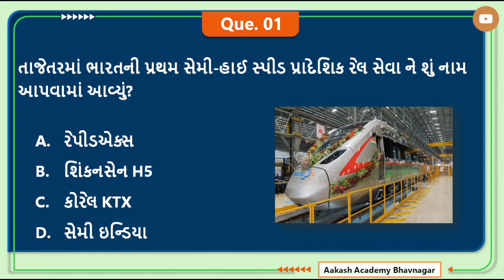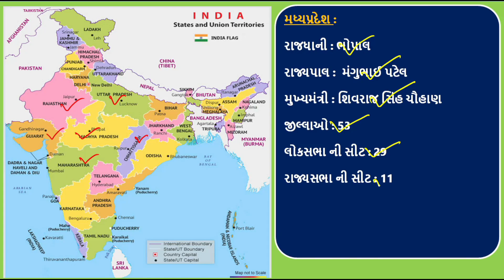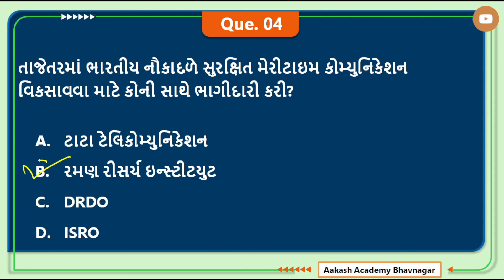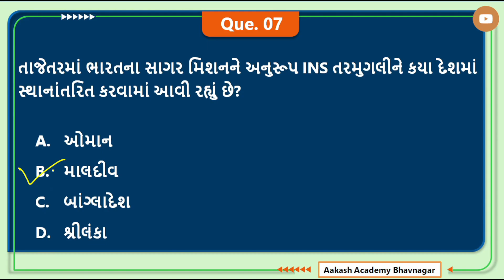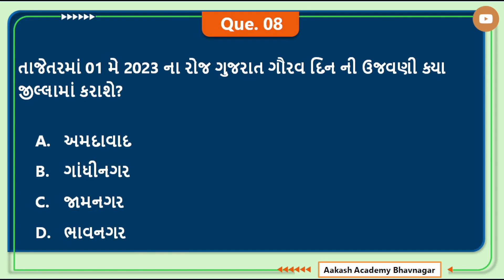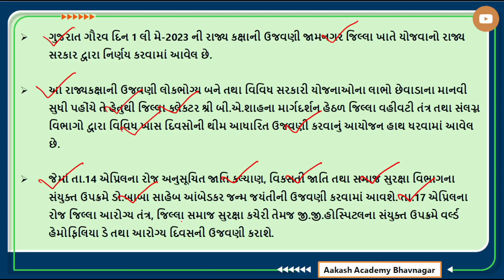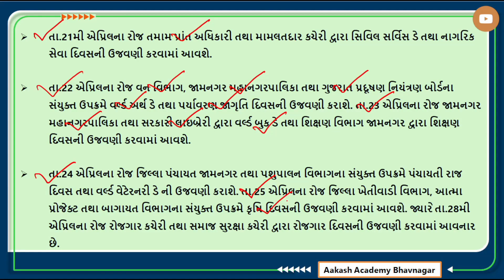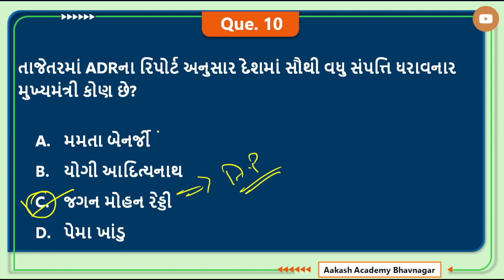14 એપ્રિલ 2023 કરંટ અફેર્સ | ડેઈલી કરંટ અફેર્સ 2023 | Current Affairs in Gujarati Today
14 એપ્રિલ 2023 કરંટ અફેર્સ | ડેઈલી કરંટ અફેર્સ 2023 | Current Affairs in Gujarati Today

આ વિડીયો માં 14 એપ્રિલ 2023 નું કરંટ અફેર્સ રજુ કરેલ છે.

About this channel :

BANK PO,
SSC,
RAILWAY,
MBA,